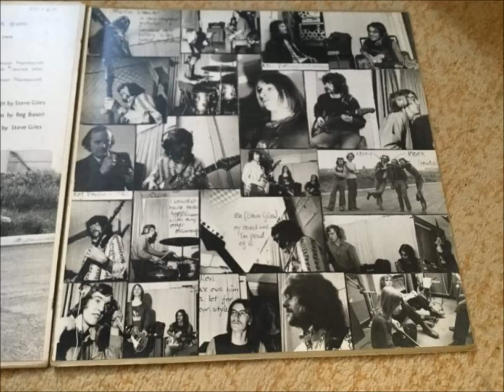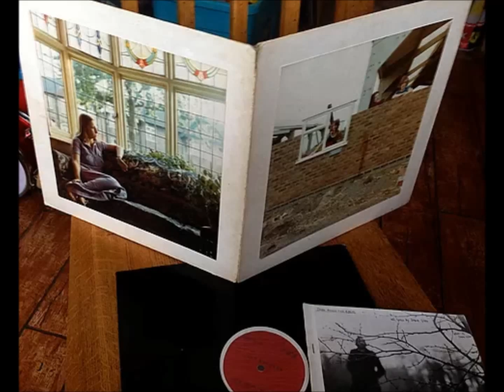Dark – Dark Round The Edges `Mega Rare` 1972 Private Pressing £25,000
In the early ‘90s, a visiting American executive, clearing out the debris from an office at EMI, one of the companies to which Dark had sent their LP, found ‘Dark Round The Edges’. The rest they say is history. The Latest Copy Sold For £25,000 check out Steve Giles comments below

`Dark Around the Edges` (SIS SR0102S) has become one of the most sought after records in the world. Initially there were only 32 produced (including 2 test pressings) which had the Black on Red label. soon after handing them out to family & friends, more were needed so another 32 produced (again with 2 test pressings) there have only ever been 64 Originals!
Guitarist Steve used the facilities of his father's photographic business to add his own photographs, which he glued on. On the sleeve was a girl Steve knew at the time (local vicar's daughter) shown staring out of a bay window at his parents’ house, where is she now we wonder? There have only ever been three variants of the handmade sleeve a Colour Gatefold, Black and White Gatefold, & Black and White Single Sleeve.
The gatefolds were made by gluing a flap of card to the inside of the back of the sleeve opening so that it folded over the sleeve covering the opening. Onto the inside of that was the B&W 'Montage' shots and when folded over it showed 'The Girl On The Settee'. So on the front of the album sleeve it was actually the band and not the 'Girl In The Window'. There were only ever 13 colour gatefold sleeves made. Also on all the original single sleeve versions it is the group shot that is on the front of the album. From the first run there were 19 single B&W sleeves made. The final tally 12 Colour Gatefolds (1 'Special' Colour Gatefold), 1 White Doodle On Sleeve, 12 B&W Gatefolds and 38 B&W Single Sleeves
Every single album came complete with hand made Lyric Booklet, using Feather-Weight photo paper. The fact that they are actual photos is the reason that there is nothing on the reverse side. Completed by stapling together. All the booklets were identical but the ones included with the single sleeves had the 'Montage' and 'Car-Track Listing' shots included.

Side 1
1. Darkside
2. Maypole
3. Live For Today
Side 2
1. RC8
2. The Cat
3. Zero Time

The LP cost £34.68 to record and £87.17½p to produce, for which they were supposed to have a  whip-round, only Steve, then earning £6 a week, seems to have picked up the entire tab. The record was bought mostly by friends, who paid £3 each. Some were sent out to record companies. They never even received an acknowledgment. Nevertheless they went down to London and knocked on doors. One company, Island Records, held out the promise of work and even quoted a fee (£40 for a seven-day week), provided the group organised a gig its executives could come and watch. Dark organised a gig, but Island Records never turned up.
 And that was it really. They broke up in late 1972 and drifted apart. There were jobs, marriages, children and even other bands, but it was the end of Dark, until in 1993 their phones began to ring.